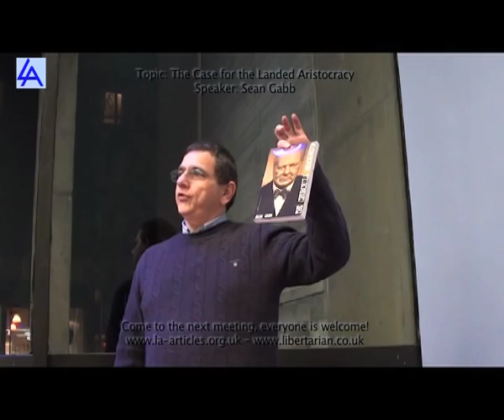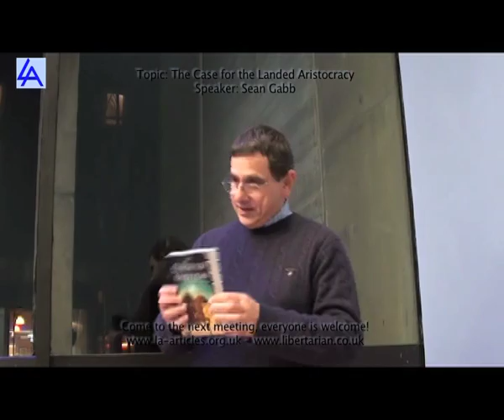Sean Gabb "The Case for the Landed Aristocracy" (Libertarian Alliance)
On Monday 10th February, Sean Gabb Gave a talk on "The Case for the Landed Aristocracy to the Libertarian Alliance in London.